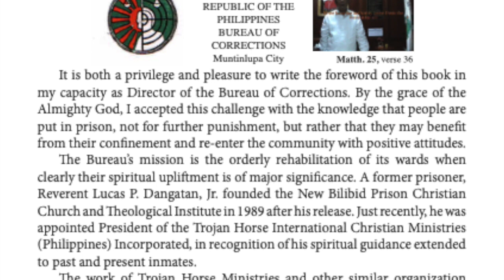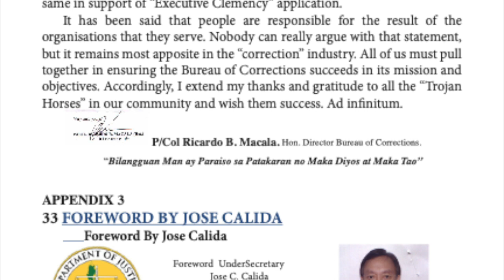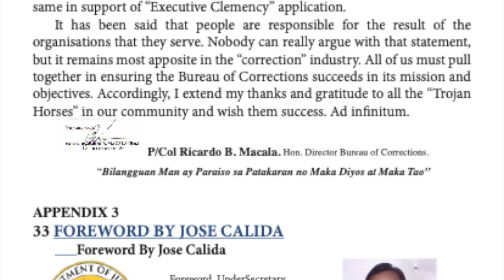Acts 29 Foreword Col Richardo Macala NBP Director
FOREWORD BY RICHARDO MACALA
 Foreword By Ricardo Macala
Richardo Macala
REPUBLIC OF THE PHILIPPINES
BUREAU OF CORRECTIONS
Muntinlupa City Matth. 25, verse 36

It is both a privilege and pleasure to write the foreword of this book in my capacity as Director of the Bureau of Corrections. By the grace of the Almighty God, I accepted this challenge with the knowledge that people are put in prison, not for further punishment, but rather that they may benefit from their confinement and re-enter the community with positive attitudes.
The Bureau’s mission is the orderly rehabilitation of its wards when clearly their spiritual upliftment is of major significance. A former prisoner, Reverent Lucas P. Dangatan, Jr. founded the New Bilibid Prison Christian Church and Theological Institute in 1989 after his release. Just recently, he was appointed President of the Trojan Horse International Christian Ministries (Philippines) Incorporated, in recognition of his spiritual guidance extended to past and present inmates.
The work of Trojan Horse Ministries and other similar organization is truly impressive as manifested by the sixty-five testimonies of former hardcore criminals who have been imbued with the Holy Spirit. This book focuses on these people who are a small, but important illustration of how “faith moves mountains”. Clearly any guidance of this nature is wholly empathetic with the Bureau’s mission and I, as Director, will ensure the prison records of those who have “positively found their way” will attest the same in support of “Executive Clemency” application.
It has been said that people are responsible for the result of the organisations that they serve. Nobody can really argue with that statement, but it remains most apposite in the “correction” industry. All of us must pull together in ensuring the Bureau of Corrections succeeds in its mission and objectives. Accordingly, I extend my thanks and gratitude to all the “Trojan Horses” in our community and wish them success. Ad infinitum.
 P/Col Ricardo B. Macala. Hon. Director Bureau of Corrections.
“Bilangguan Man ay Paraiso sa Patakaran no Maka Diyos at Maka Tao’’